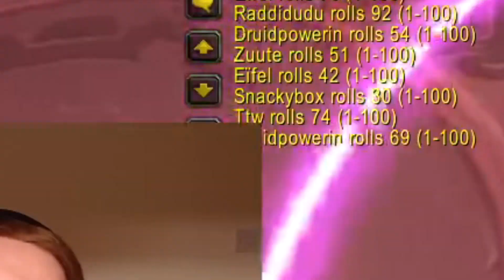Obtaining DISGUSTING amounts of loot!?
I took a break from the Wotlk Beta uploads and returned to the Prot Paladin. I combined a few raids in this video to catch up to where I am on stream!